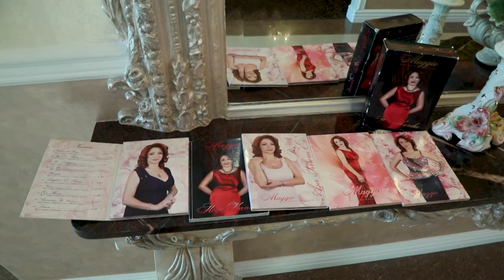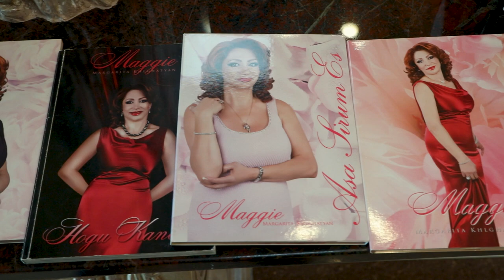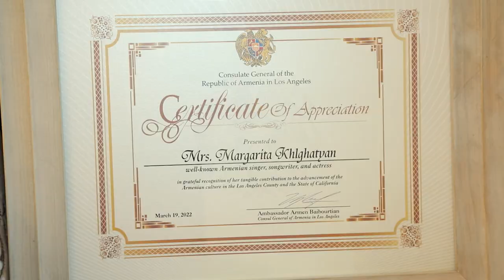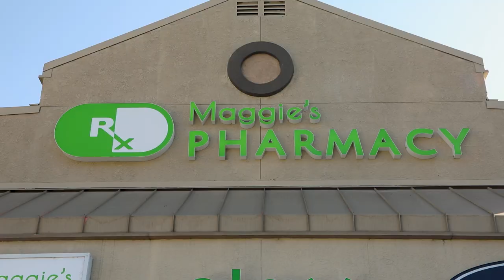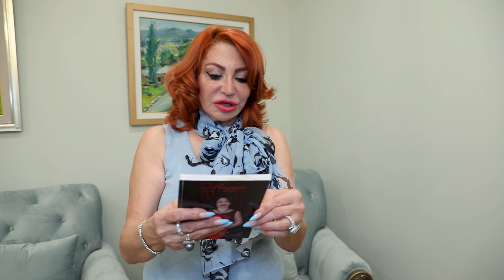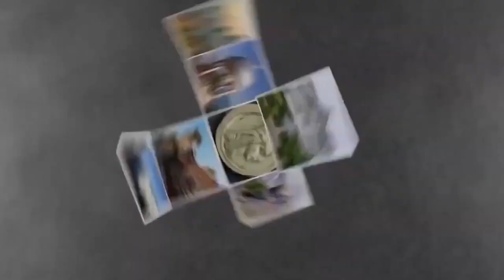Maggie - Margarita Khlghatyan, Մագի Մարգարիտա Խլղաթյան, Հայկական գաղթօջախներ.